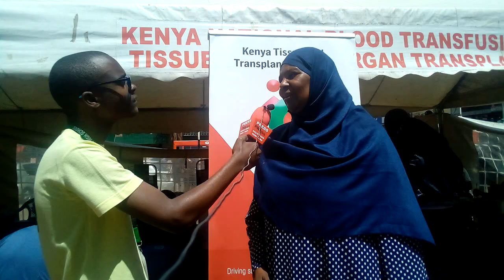Blood Ambassador Mrs. Daffala urge Kenyans to donate blood.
Blood Ambassador Mrs Daffala who sets a record UpTo now of being the most donor in Kenya urge Kenyans to donate blood.